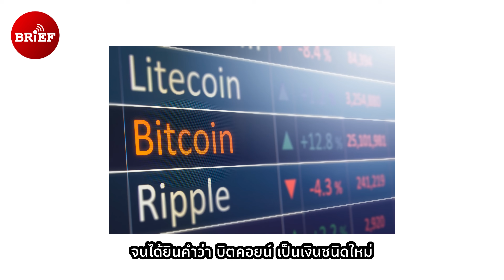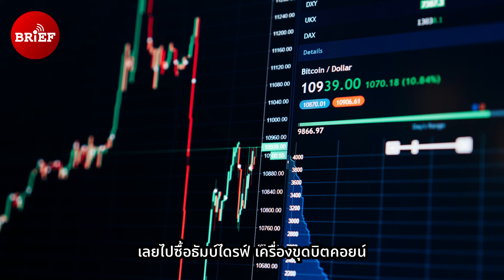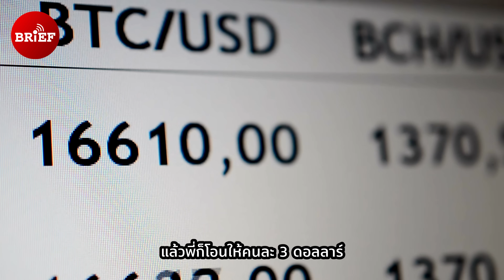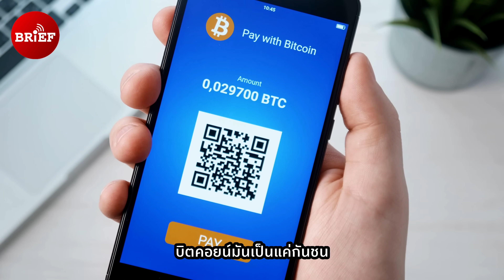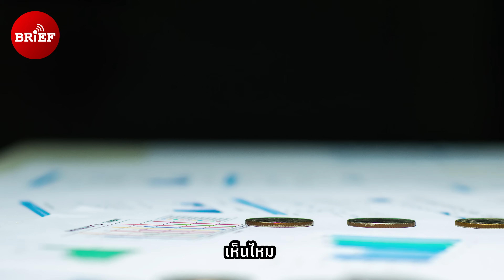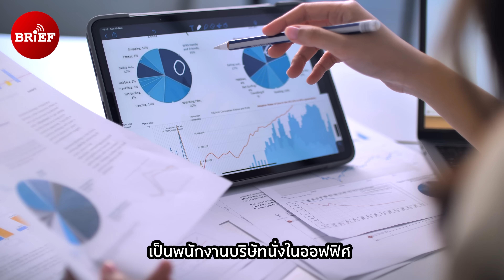‘ชิต Bitcoiner’ และแนวคิด “ไม่ว่า Bitcoin ราคาไหน ผมก็ซื้อ” | In Focus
ท่ามกลางภาวะตลาดขาลงของบิตคอยน์ (Bitcoin : BTC) ที่หลายคนเทขาย และ Cut Loss เพื่อรักษาต้นทุน กลับมีหนึ่งคนที่ประกาศตัวว่า “ไม่ว่าจะราคาไหน ผมซื้อ ไม่ว่าจะราคาไหน ผมไม่ขาย”

คลิปนี้ In Focus พูดคุยกับ พ.อ. ดร. วิชิต ซ้ายเกล้า ข้าราชการทหาร วิศวกรระบบ และ Bitcoiner คนแรก ๆ ของเมืองไทย ชายผู้มอง ‘บิตคอยน์’ ไปไกลกว่าการลงทุน